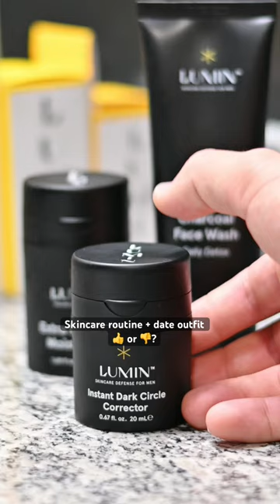Skincare routine + date outfit